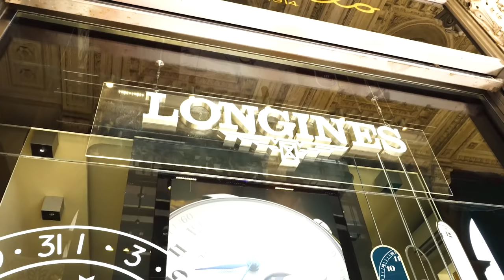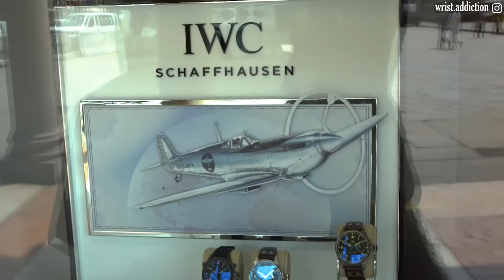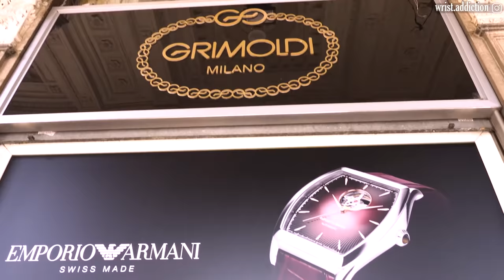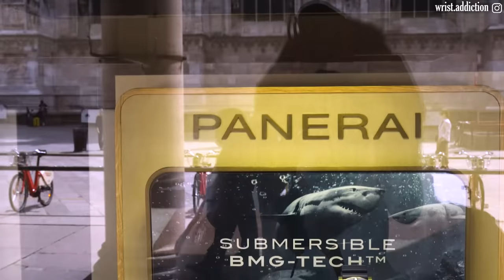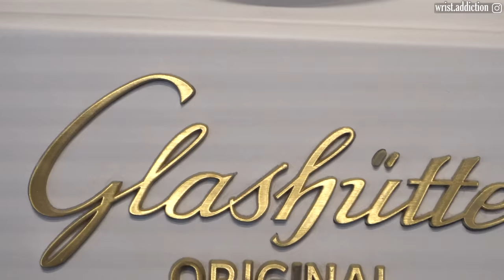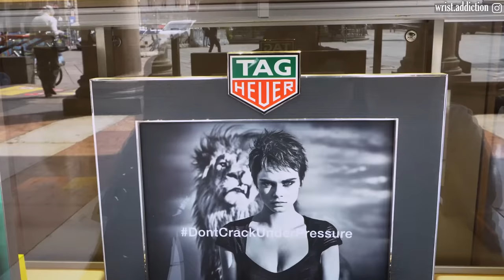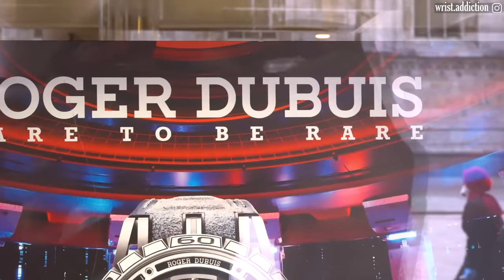VLOG - Vi FACCIO VEDERE le VETRINE in DUOMO a MILANO💣⌚